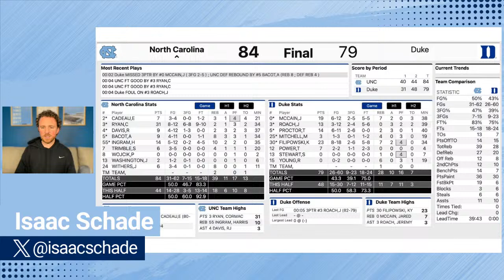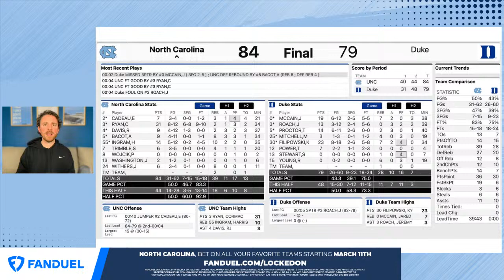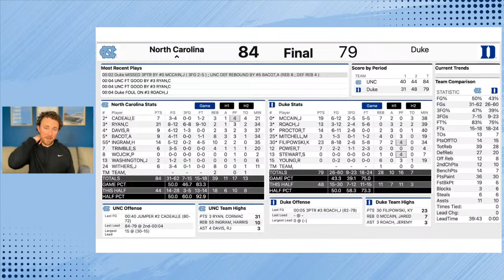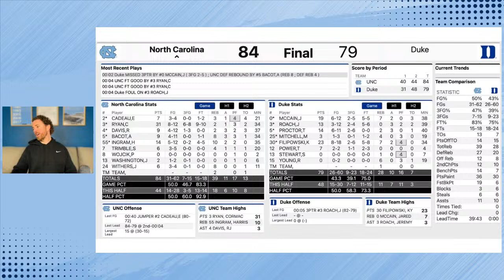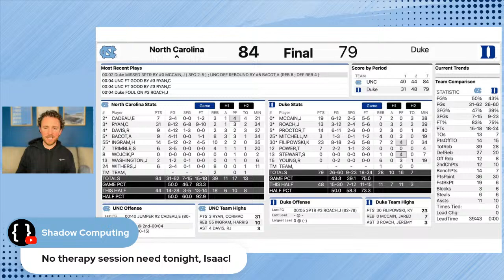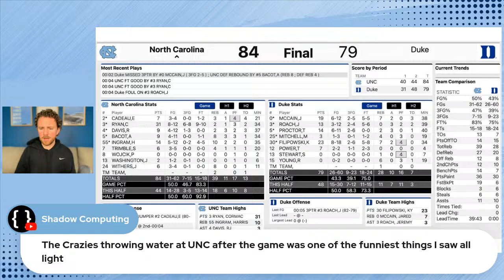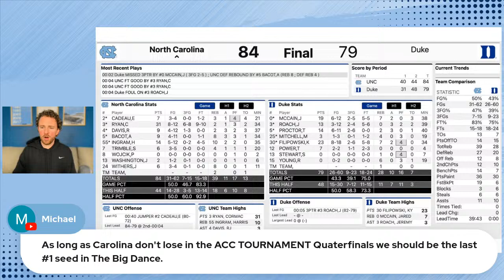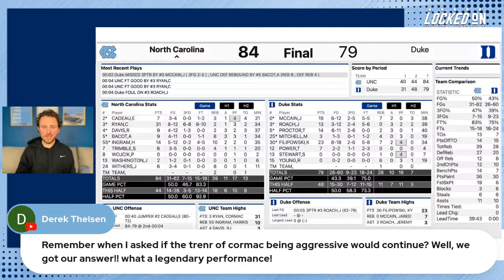LIVE POSTCAST: North Carolina stops Duke 84-79 | Tar Heels are 2023-24 ACC Regular Season Champs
The North Carolina Tar Heels headed to Cameron Indoor Stadium and wrapped up the regular season ACC Championship with a win over their arch-rivals, 84-79. The story of the game was Cormac Ryan, who finished with a career-high 31 points, including 6-8 from three. The Tar Heels also claim the one seed in next week's ACC Tournament. North Carolina's bench provided 14 points, but so much more beyond scoring from Seth Trimble, Jae'lyn Withers, and Jalen Washington.

FanDuelNew customers, join today and you’ll getONE HUNDRED AND FIFTY DOLLARS in BONUS BETS if your first bet of FIVE DOLLARS or more wins. Visit FanDuel.com/LOCKEDON to get started.